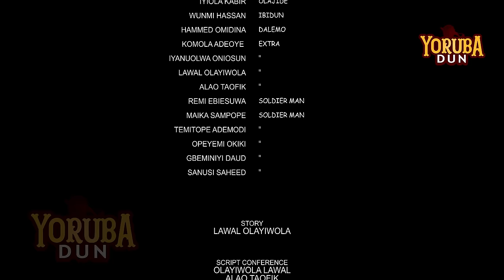Akerekoro 2 | Latest Yoruba Movie 2024 Drama | Jumoke Odetola, Bidemi Kosoko, Ladi Folarin,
Category                               Drama